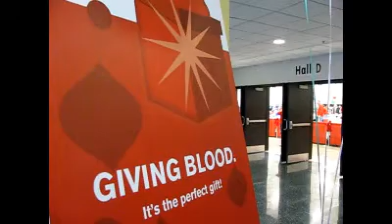Music and recipients add to holiday blood drive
Reece Harty and Tom Whittaker were among the many taking part in the holiday blood drive at the Alliant Energy Center on Christmas Eve. Harty received blood as an infant, and Whittaker is in his 13th year playing the piano at the blood drive.